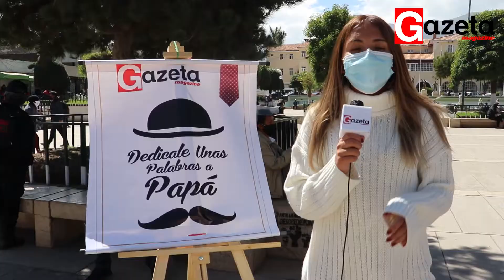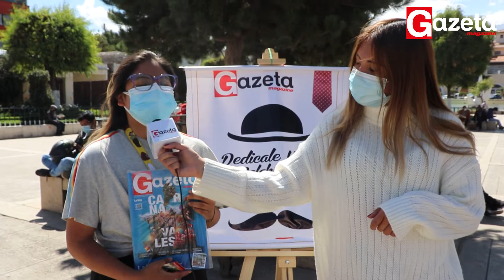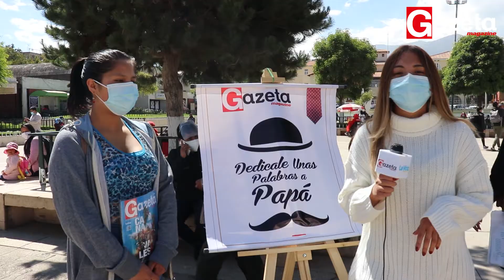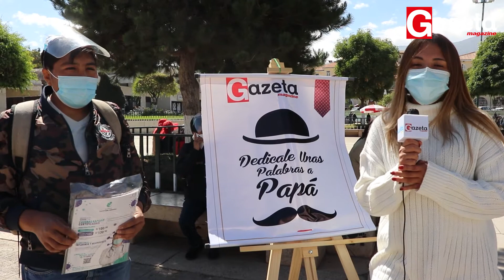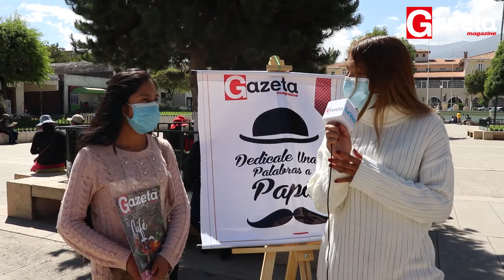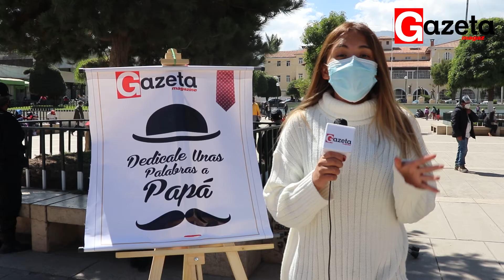FELÍZ DIA PAPÁ HUANCAÍNO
GazetaCalle | El equipo de Gazeta Magazine salió a las calles de Huancayo para que ciudadanos hagan llegar sus saludos.